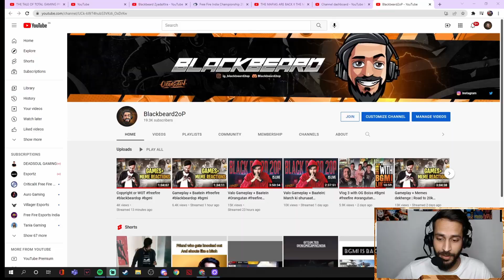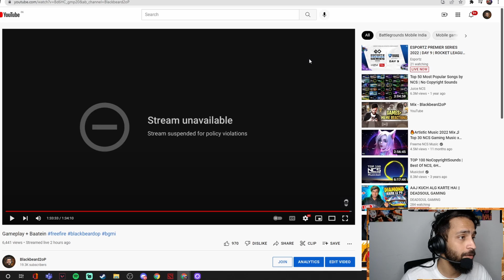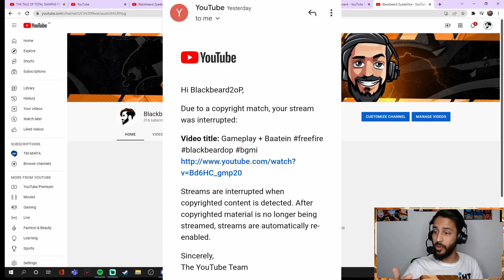Channel Down | New Channel